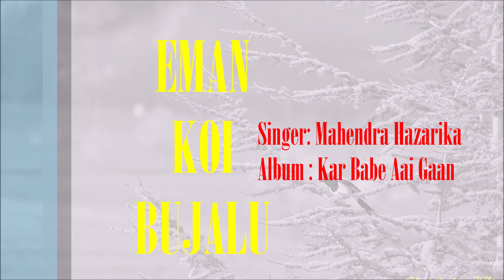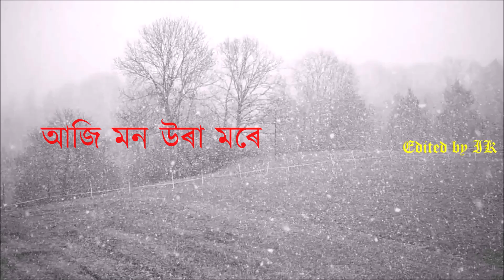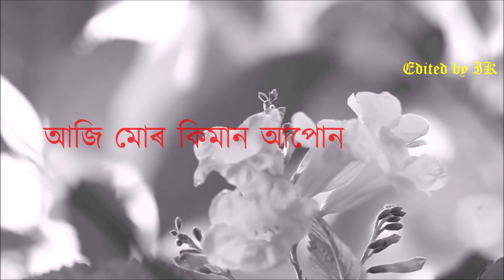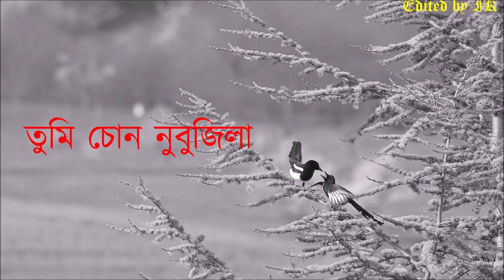ইমান কৈ বুজালোঁ || EMAN KOI BUJALU (Lyrical) || মহেন্দ্ৰ হাজৰিকা || Mahendra Hazarika